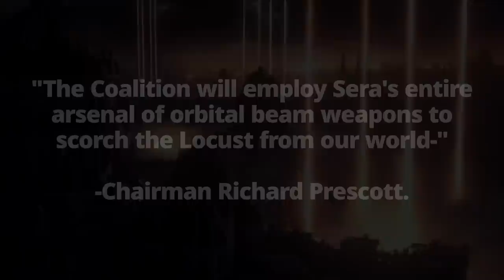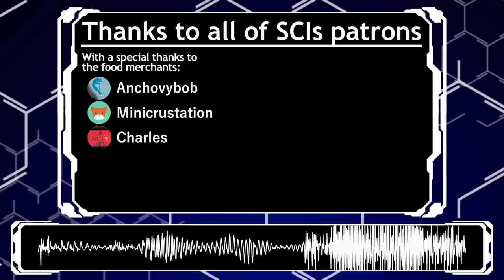Orbital Lasers | The giant stonking space weapons everyone loves to see in Sci-Fi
Generic greetings and welcome to a palate cleansing video on something silly and fun. Orbital lasers, the giant stonking beams from god that shoot down to broil and fry everything from enemies, to allies, to the world itself in some cases. Whether it be in red, blue or green giant space lasers are always a show, and always fun.